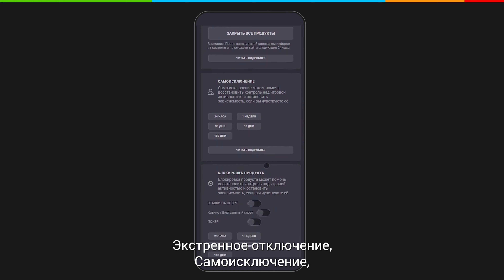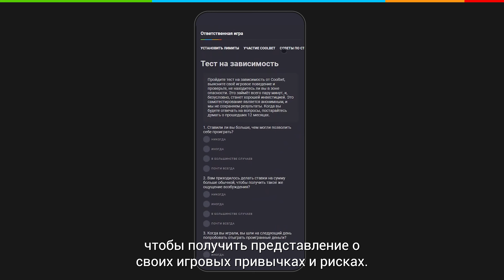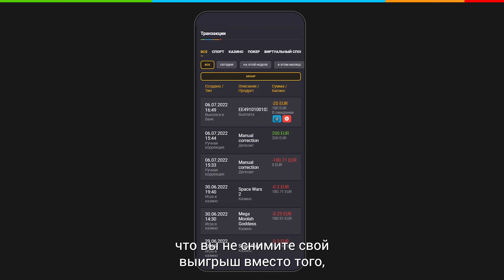Сохраняйте контроль с помощью инструментов ответственной игры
Сохраняйте контроль и делайте правильный выбор, отлично проводя время с Coolbet. Наши инструменты ответственной игры просты в настройке и помогут вам ограничивать и контролировать свою игровую деятельность.
Coolbet предлагает вам много информации и примеров рисков и признаков, предупреждающих о развитии игровой зависимости. Чтобы попробовать их, посетите